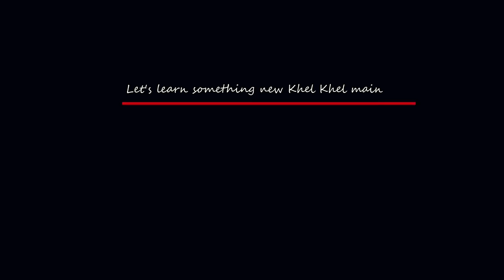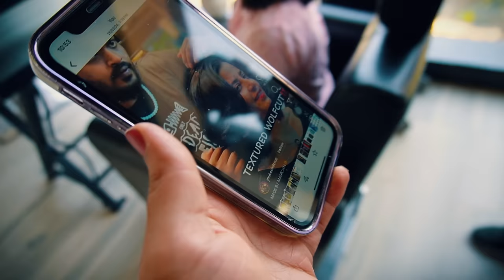My New Hair Style 2024 Vlog